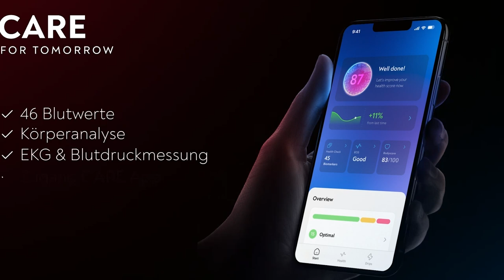Nahrungsergänzungsmittel – wir lichten den Dschungel! | Podcast «ZwägHochZwei» | Folge 3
Es ist fast ein Glaubenskrieg: Brauchen wir Nahrungsergänzungsmittel überhaupt? Eine kritische Strömung wirft Herstellern und Pharma reine Geldmacherei vor – man brauche das alles überhaupt nicht. Dies hängt jedoch schlicht von der Ernährung ab. Wer sich stets gesund ernährt, braucht nichts. Aber wer tut das schon? Grund genug, mal genauer darüber zu sprechen. Dies tun Kurt Aeschbacher (74) und Nina Ruge (66) in dieser Folge – mit Unterstützung von Collin Ewald, Professor für Molekularbiologie an der ETH Zürich und Präsident der Swiss Society of Aging Research.

Eine Koproduktion von Blick.ch und «Publify»

Redaktion: Nina Ruge

Produktion: Christian Kruse und Carlo Lardi